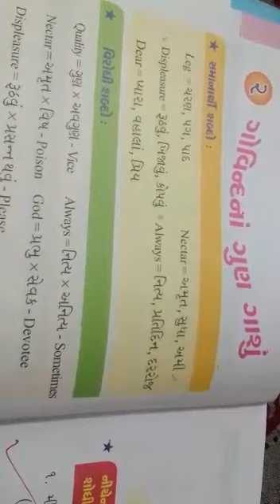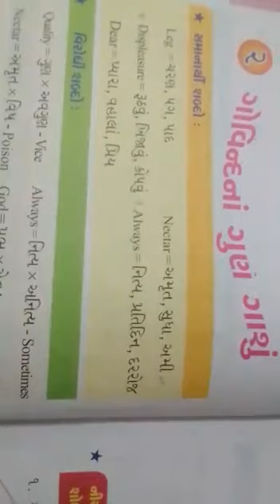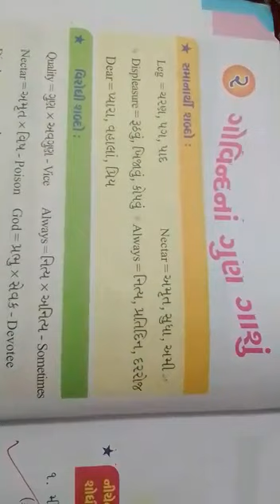Harita Dave - Gujarati - Chapter 2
Govind na gun gasu